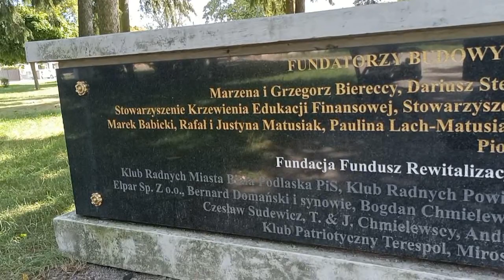Biała okiem Piecha: Kolejność witania gości na wydarzeniach samorządowych| Radio Biper